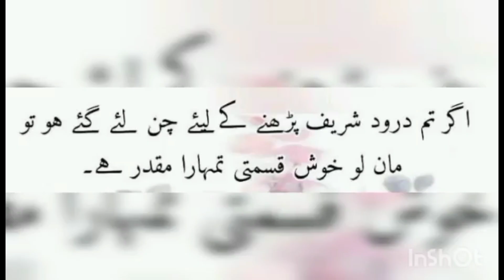droodsharif standwithislam beautifulkarachi hamarakarachi karachi